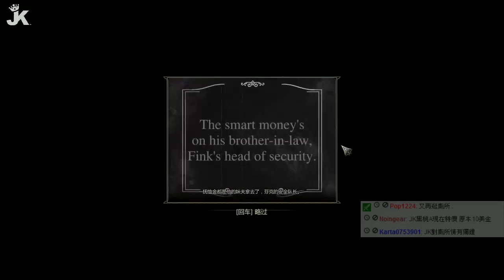《JK實況台》BioShock Infinite 生化奇兵 無限之城 Part 7